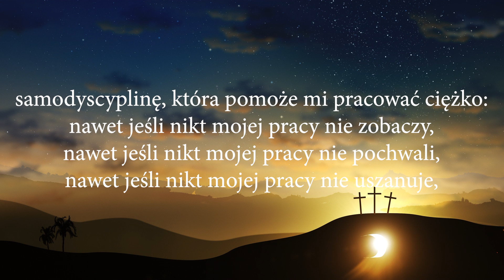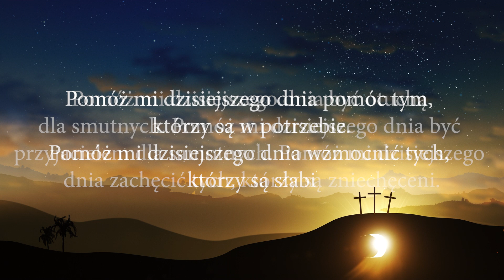Modlitwa o dobry dzień w pracy - modlitwa codzienna z tekstem (wysoka jakość)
Modlitwa codzienna o dobry dzień w pracy z tekstem i podkładem muzycznym.